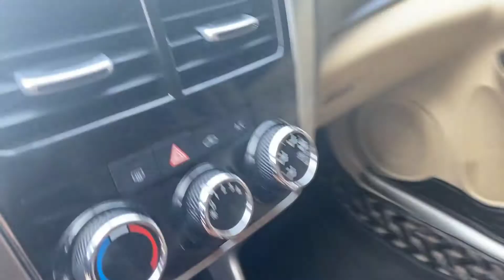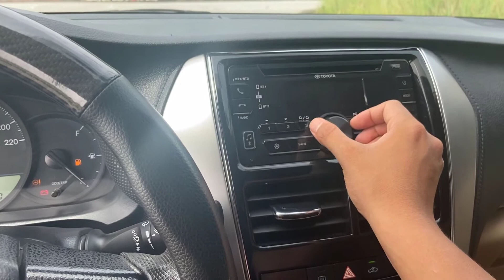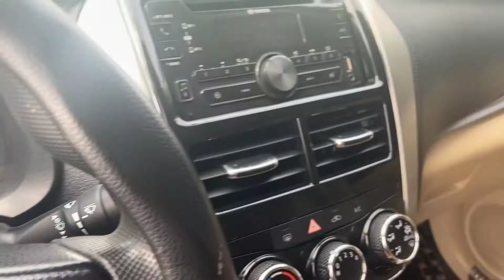Vios 2019 số sàn,bản 7 bóng khí siêu lướt,giá chỉ nhô 400tr 1 chút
Dàn Xế Hộp Cực Đẹp Giá Cực tốt Từ Hơn 100 Triệu Mới Về tại Mạnh Dũng Auto

Một số kênh của Mạnh Dũng auto